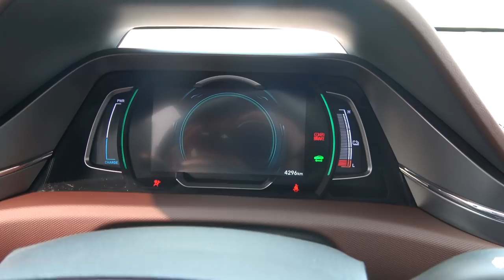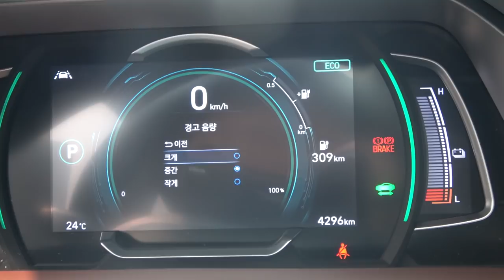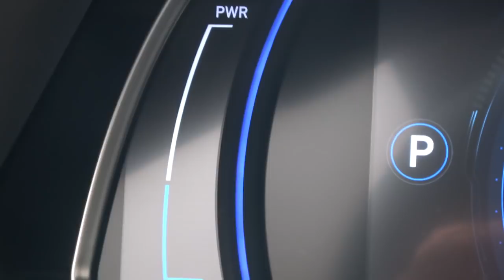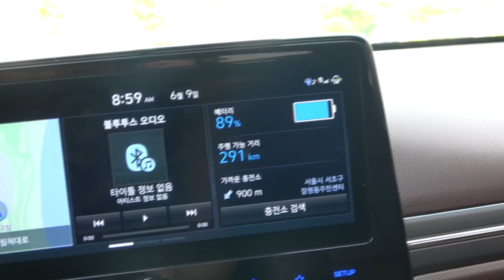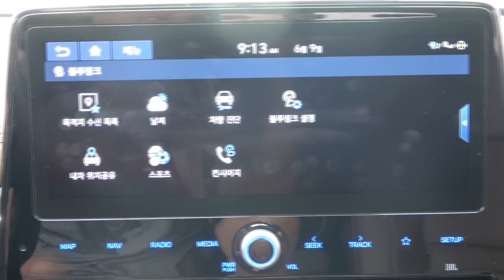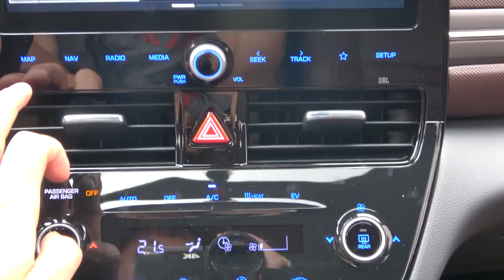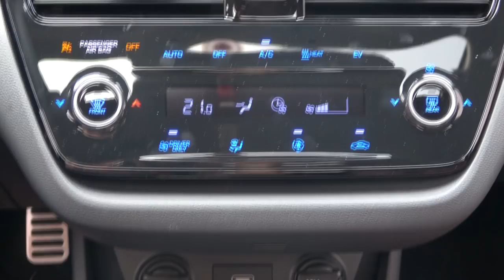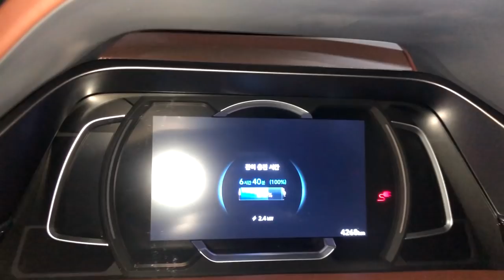현대 더 뉴 아이오닉 일렉트릭 시승기(Hyundai The New Ioniq Electric test drive 2019)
지난 2016년 처음 선보인 현대의 아이오닉 일렉트릭이 부분변경 모델을 내놨습니다. 겉모습은 크게 바뀌지 않았지만 속은 상당히 많이 달라졌습니다. 무엇보다 100kW의 최고출력을 내는 모터와 38.3kWh용량을 가진 배터리로 인해 차의 성능이 대폭 상승했습니다. 그 덕에 어느 정도 운전 재미를 말할 수 있는 전기차로 거듭났습니다. 1회 충전 시 주행가능거리도 271km로 늘어났는데 무엇보다 회생제동시스템이 상당해 좀처럼 주행가능거리가 줄지 않습니다.
전기차를 탈 때 막연하게 생기는 주행가능거리에 대한 염려도 일부 놓을 수 있게 됐습니다. 또 페이스리프트 모델은 주행감각도 개선했습니다. 앞 스트럿, 뒤 토션빔 방식을 쓰는 서스펜션은 폭 205mm에 16인치의 왜소한 타이어를 신고도 좀처럼 신경질 부리지 않습니다. 아무리 배터리를 2열 시트 아래 납작하게 깔았다고 해도 서스펜션 세팅을 상당히 잘했습니다. 아이오닉 EV를 타며 운전이 재밌다고 느낄 수 있는 까닭은 이런 안정적인 하체에서 비롯됩니다.
겉과는 달리 인테리어는 꽤 달라진 부분이 눈에 띕니다. 무엇보다 센터페시아 디자인이 대폭 바뀌었는데 가로형 센터디스플레이는 계기판과 높이도 비슷해 시선의 이동을 많이 하지 않아도 차의 정보를 잘 볼 수 있습니다. 커다란 하이글로시 패널을 통으로 사용해 손가락 지문에서 자유롭지 않고 빛 반사에 약한 점이 아쉽지만 조작 정확도는 훌륭합니다.
더 뉴 아이오닉 EV에는 무릎을 치게 하는 몇 가지 아이디어도 있습니다. 먼저 센터 디스플레이를통해 볼 수 있는 현재 배터리 전력량을 갖고 도달할 수 있는 거리를 지도 위에 인포그래픽으로 보여주는 것입니다. 한눈에 알아보기 쉬울 뿐만 아니라 어쩌면 가장 필요한 정보가 아닌가 싶습니다. 또 충전 케이블을 연결하면 대시보드에 불이 깜박거리는 것도 좋은 아이디업니다. 마치 스마트폰 충전할 때처럼 깜박거리는데 바깥에서도 한눈에 배터리가 얼마나 충전됐는지 알 수 있어 편합니다. 기대이상의 운전재미와 합리성으로 기분 좋았던 더 뉴 아이오닉 EV를 만나보시죠.

아이오닉 일렉트릭
파워트레인
모터 영구자석형 동기모터
배터리 용량(kWh) 38.3
최고출력(ps) 136(100kW)
최대토크(kg.m) 30.1(295Nm)
변속기 1단

섀시
서스펜션 앞/뒤 스트럿/토션빔
브레이크 앞/뒤 디스크
스티어링 랙&피니언
타이어 앞, 뒤 205/60R 16

크기
트렁크 용량 651L

성능
0-100km/h 가속 NA
최고속도(km/h) NA
공인연비(복합/도심/고속) 6.3/6.8/5.7Km/kWh
이산화탄소 배출량 0g/km
1회 충전거리(복합/도심/고속) 271/292/246km